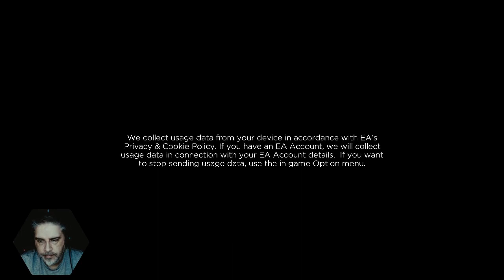One Man Ramble : Fe